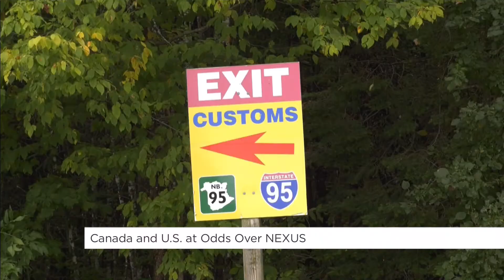Canada and U.S. at odds over NEXUS | Your Morning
If you’re waiting for a NEXUS card, prepare to wait longer.